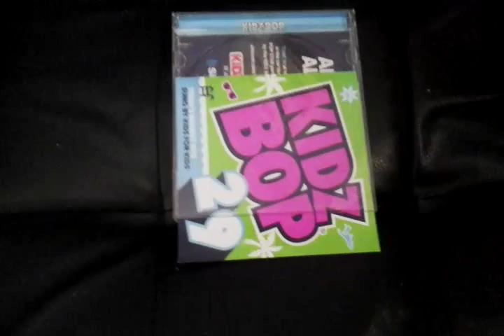A new life ep.2